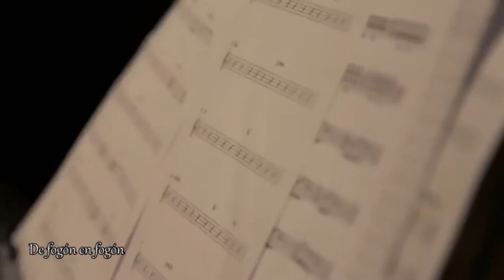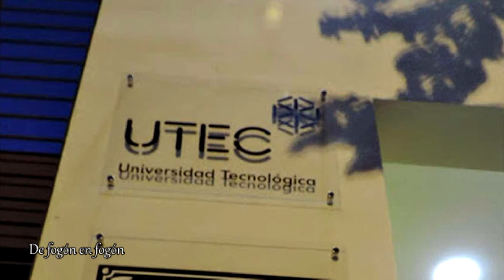Tecnólogos en Música Creativa. UTEC Universidad Tecnológica del URUGUAY. Cap 1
UTEC Universidad Tecnológica del URUGUAY tiene sus primeros egresados de la Carrera de Tecnólogo en Jazz y Música Creativa.
Se trata de una formación para composición, arreglos y orquestación de 3 años de duración. Conversamos con su Coordinador Federico Lazzarini desde la ciudad de Mercedes, donde es la sede de esta carrera.
33 alumnos provenientes de Buenos Aires, Mercedes, Montevideo y otras ciudades del interior del Uruguay integran por el momento el plantel de investigadores y músicos. El MNAV y el ANTEL ARENA reciben el 15 y 16 de junio al grupo de docentes en un concierto llamado Creativa Ensamble integrado por
Cecilia Rodriguez - Flauta Traversa y Saxo Barítono
Juani Méndez - Saxo Tenor
Federico Lazzarini - Trompeta y Flugelhorn
Alan Plachta - Guitarra
Felipe Ahunchain - Teclado
Erick Quijivix - Contrabajo
Camilo Ottonello - Batería